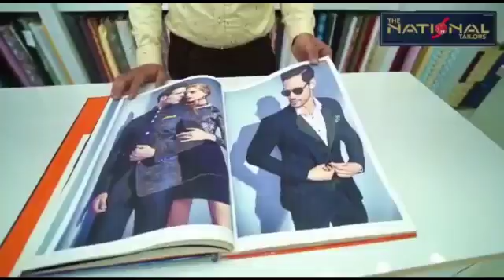जिला कलेक्टर और एसपी ने ली कोचिंग संस्थान और हॉस्टल एसोसिएशन की बैठक